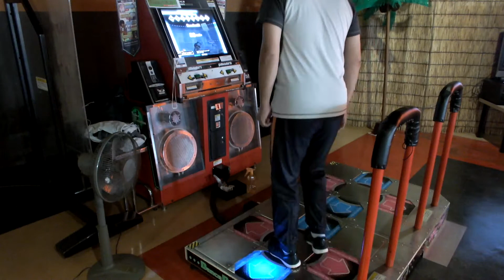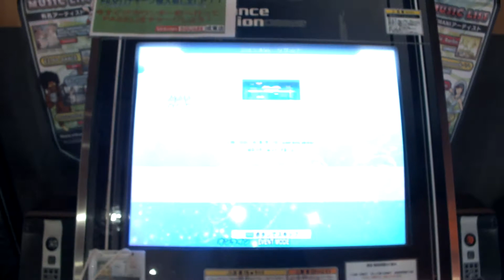Beg Fes 3rd #1 (Preliminary) - CAN'T STOP FALLIN' IN LOVE (sev) (DP) [BAS] (Played by SNOW) - DDR Pl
Date : 2015/01/17
Location : Urban SQUARE Narutou (CHIBA Pref.)

Section : Double
Phase : Preliminary
Music : CAN'T STOP FALLIN' IN LOVE (super euro version) (DP) [BAS]
Player : SNOW
Result : 80 / (MARVELOUS + O.K.)

『習穫祭3 ver.足1』 DP 部門 予選
プレイヤー : えすなう